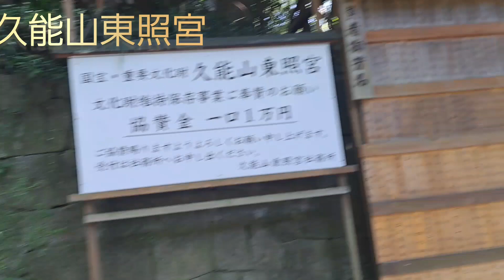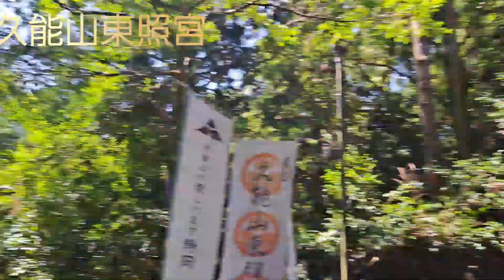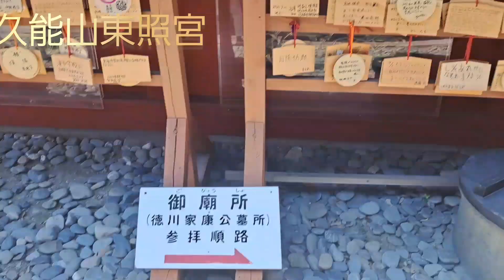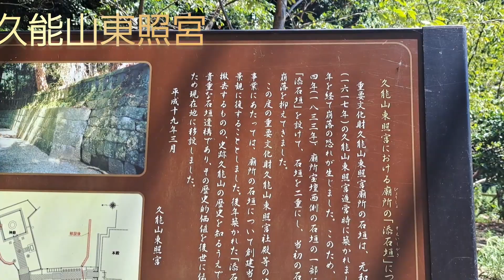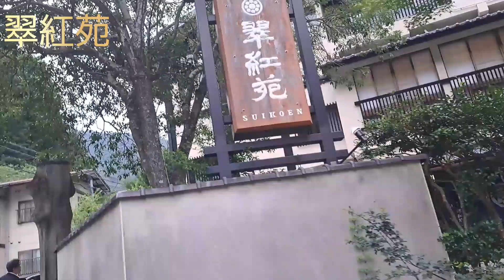静岡旅行 久能山東照宮編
静岡旅行に、行ってきました